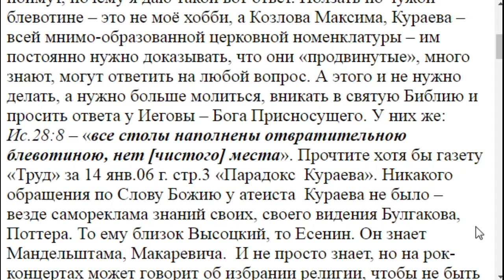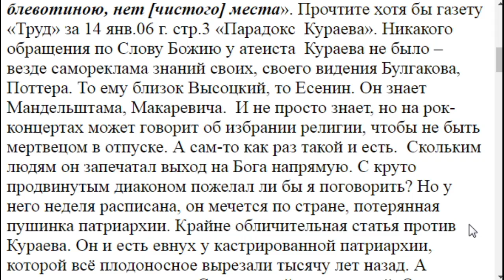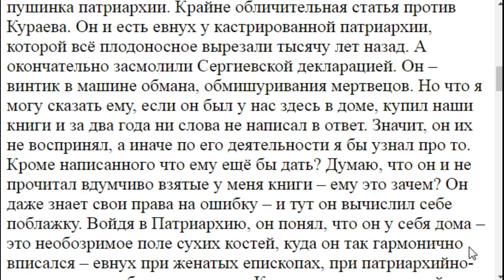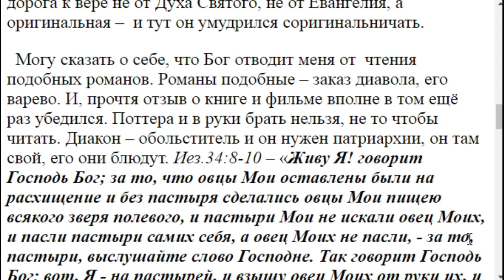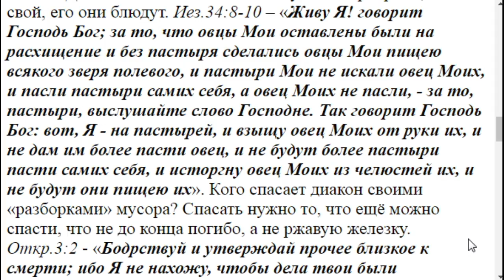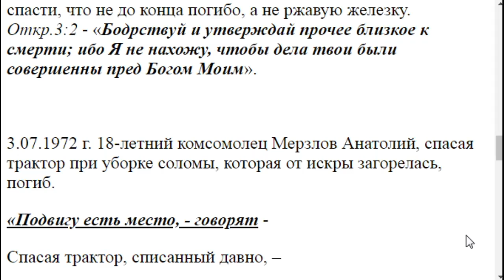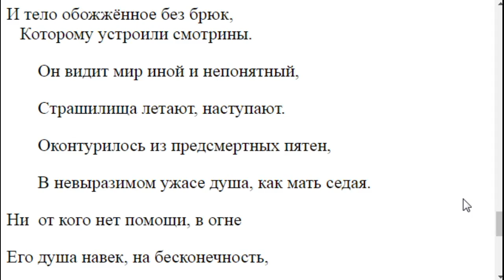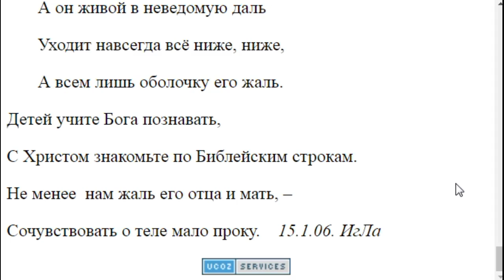2954. Кураев разбирает "Мастера и Маргариту", а Ваше мнение о фильме?